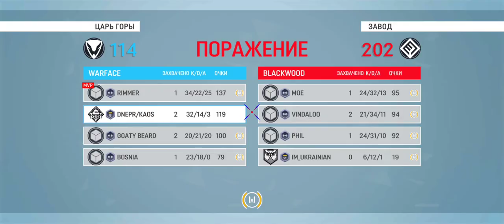22/5/23 Warface - several matches